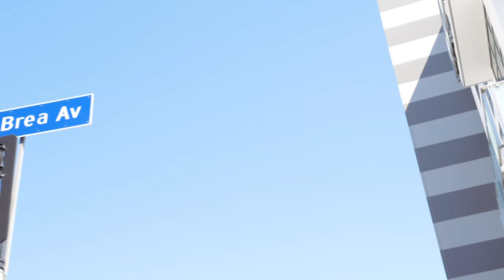Toso - WISH YOU WOULD (Official Music Video)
From the album "7ROPHET" OUT NOW !!!

Videographer: Beau Moran
Song Producer: TorretoBag